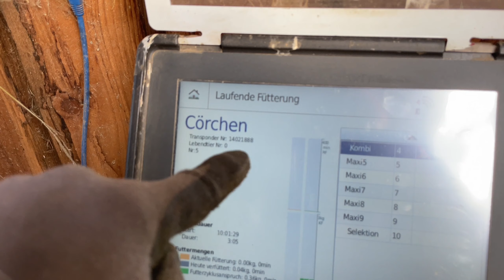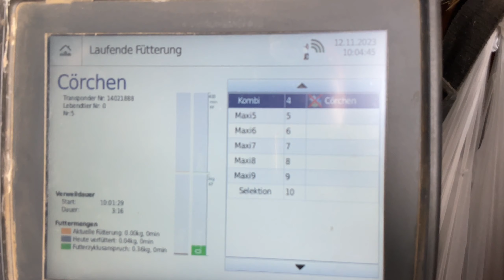Farm-Vlog #007 - Obstbaum schneiden mit Hochentaster von Stihl, Zaun reparieren, Werkstatt aufräumen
In diesem Video versuche ich mit dem Hochentaster die Obstbäume in der Krone zu schneiden. Ob es mir gelingt? Seht selbst. Ausserdem müssen wir wieder ein bisschen reparieren und aufräumen :) Viel Spaß beim Video!

- - - - - - - - - Meine Arbeits-Maschinen - - - - - - - - -
- Deutz DX 4.50
- Deutz 4006
- Schäffer Hoflader 2024 SLT

- - - - - Meine Anbaugeräte für Schäffer-Hoflader - - - - -
- Blockbesen AB = 1,50m
- Ballenzange
- Ballenspieß
- Leichtgutschaufel = 400l
- Anhängerkupplung

- - - - - Meine Anbaugeräte für Deutz DX 4.50 - - - - -
- Balken-Mähwerk, AB = 2,80m
- Heuwender
- Heuschwader
- Striegel von Hatzenbichler, AB = 6m
- Düngerstreuer
- Mulcher von Müthing, AB = 2,80m
- Wiesenschleppe, AB = 4m
- Tellerstreuer von Lehner
- 2 x Ballengabel für vorne und hinten